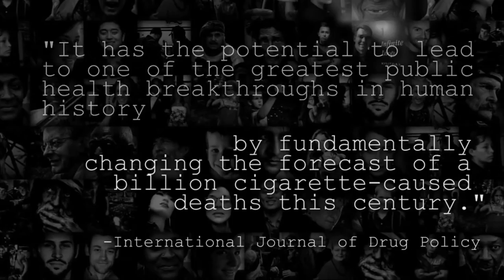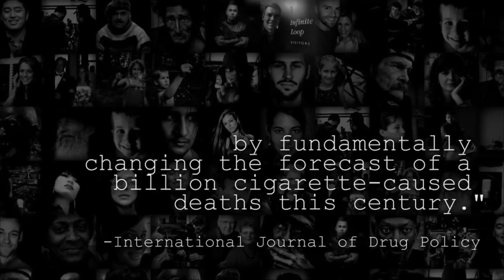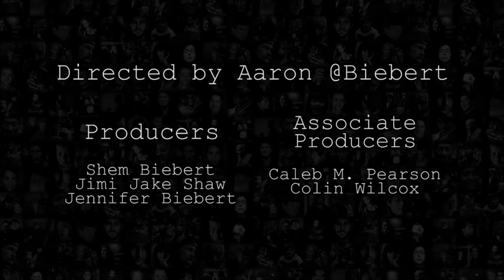Vape, a disturbing innovation? ENG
Vape remains a disturbing and disliked innovation. As the tobacco death toll climbs, why is vaping so disturbing? What are the blocking factors to free vaping, and how can we go around them? Facing the prime cause of preventable death in Europe, the Vaping industry is concerned about how public opinions, medias and public officials welcome, support or block vaping.

Speakers: Gaspard Koenig, President of Génération Libre / Aaron Biebert, Director of A Billion Lives (United States)
Introducing speaker: Rémi Parola, Fivape